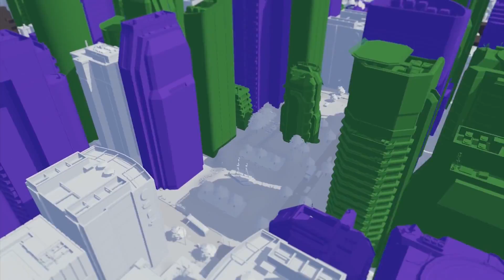Cities: Skylines knackt Rekorde!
Die Städtebau-Simulation Cities: Skylines ist das erfolgreichste Spiel des schwedischen Publishers Paradox Interactive.

! So unterstützt Ihr uns ganz einfach !!!
Wir freuen uns, wenn Ihr Eure Videospiele oder andere Artikel, die ihr bei Amazon kaufen würdet, über unseren Link kauft.
Kostet für Euch dasselbe, wir bekommen aber einen geringen Anteil ab.

Warlords of Draenor